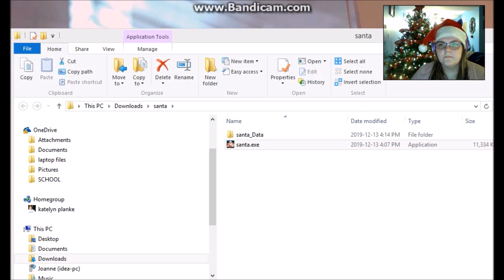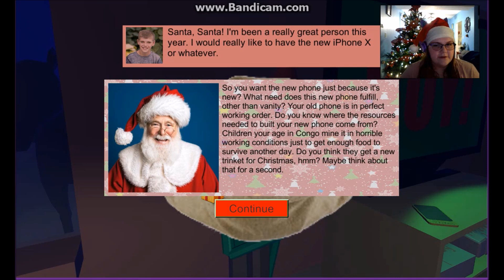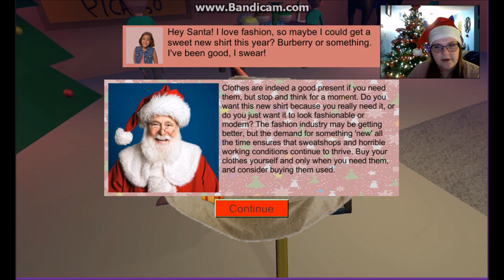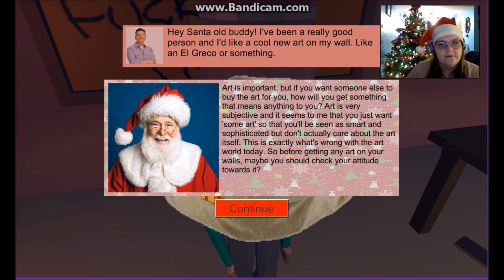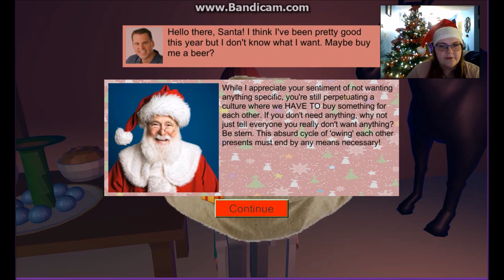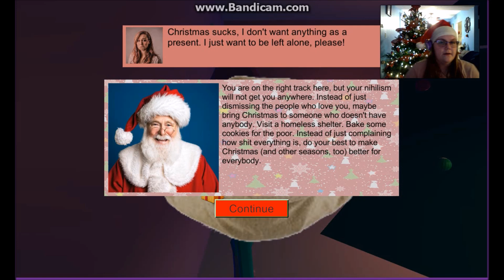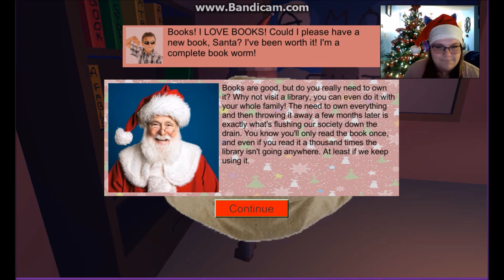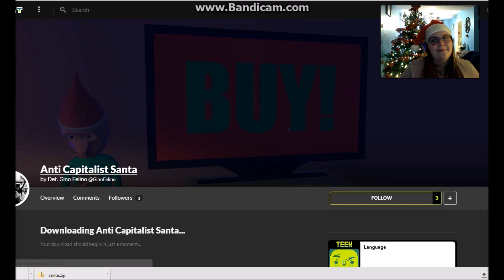fluffychritmas 2019 #13 friday the 13th